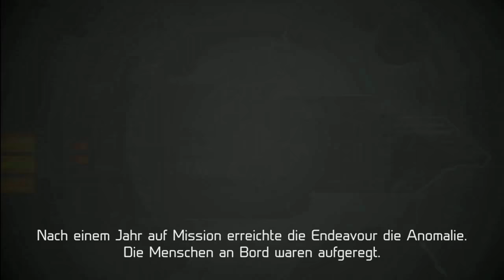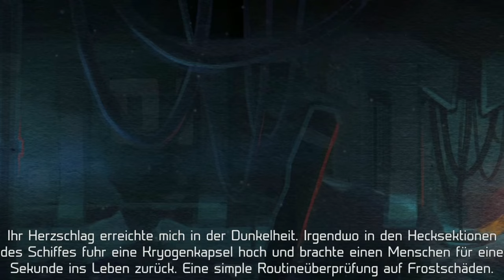02 Dark Matter - uunnd Action :-)